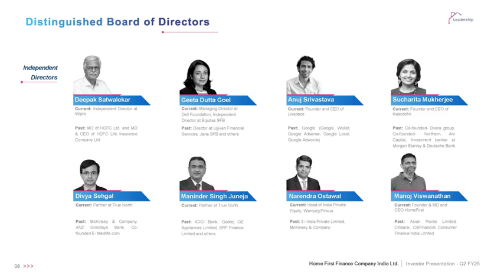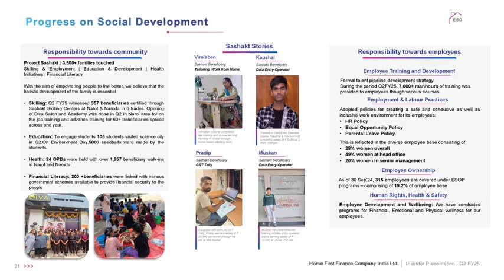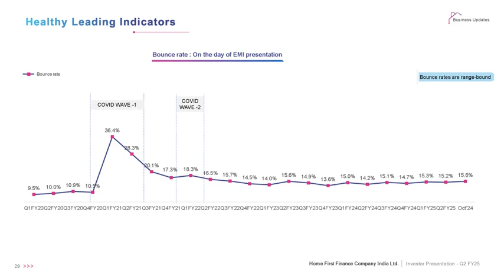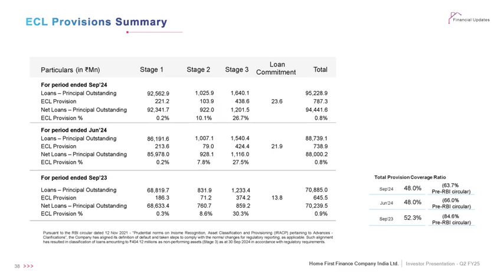Home First Finance Company India Ltd Investor Presentation for Q2 FY March 2025